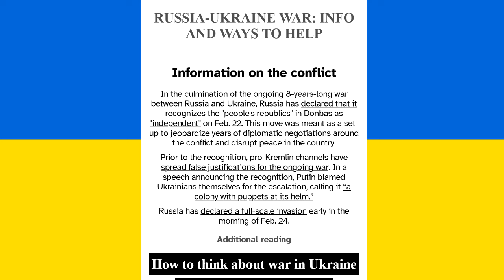Hunter Completes: Sniper Elite 3 (PART 8)